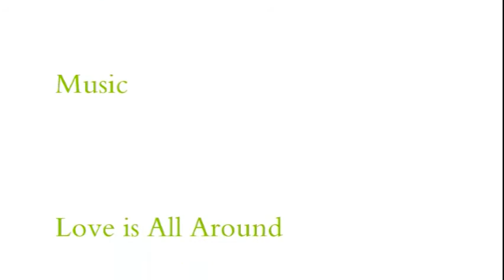Green Card Episode 39 The Gay Attraction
In this episode, Liam and Chris must convince Grace that her date is. gay! Please watch and enjoy!! Next episode will be out December 10th! Happy Thanksgiving EVERYONE!! See you then!!!
Starring Alex Necro, Adam Yeager and Ariana Jeter
Guest Starring Armando Macias Jr., Trey Hill and Asia-Mere Wernke as "Bridget"